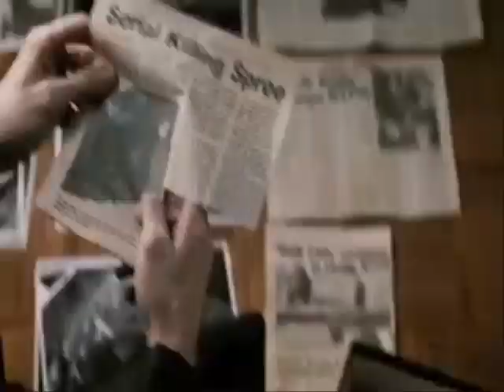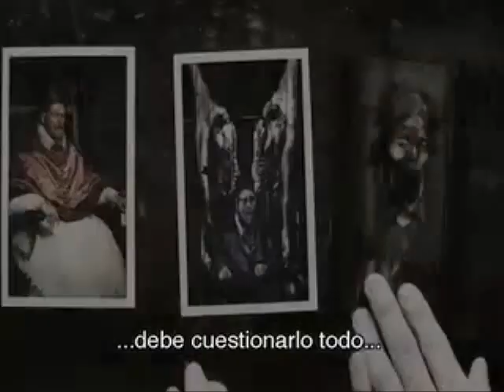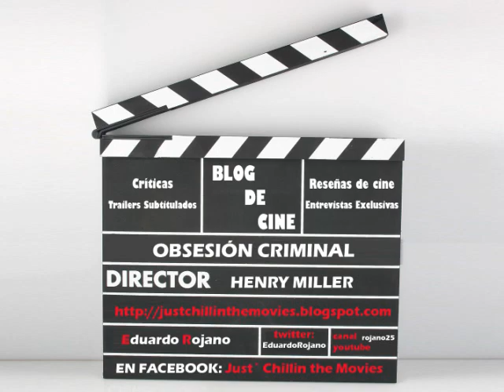Obsesion Criminal ( trailer subtitulado )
Trailer subtitulado de la película Obsesión Criminal.
Para ver más trailers, reseñas de películas, entrevistas exclusivas, ganar boletos para premieres, entra a mi blog de cine